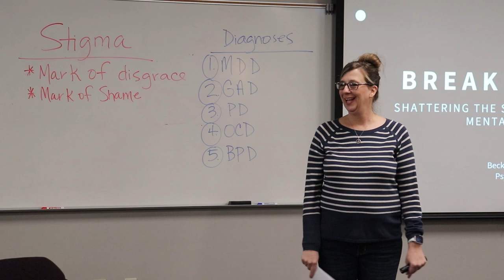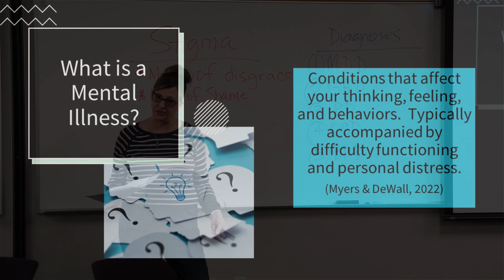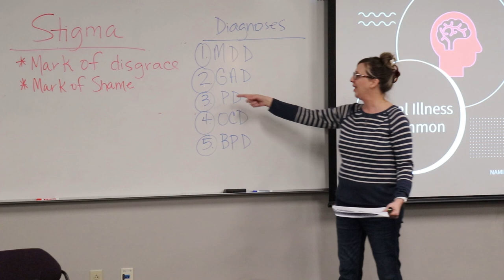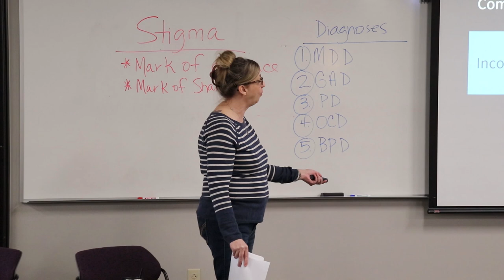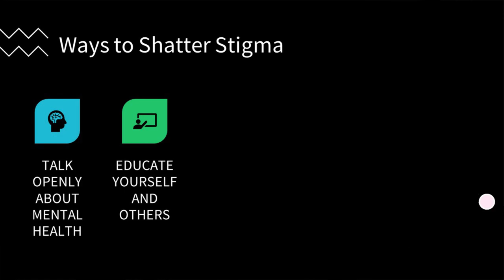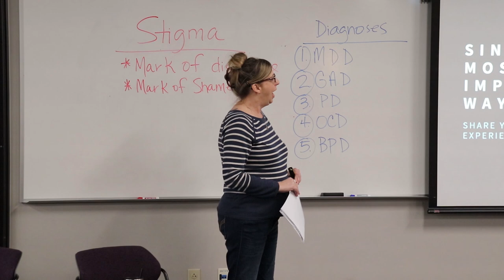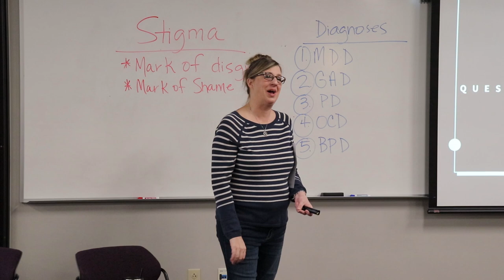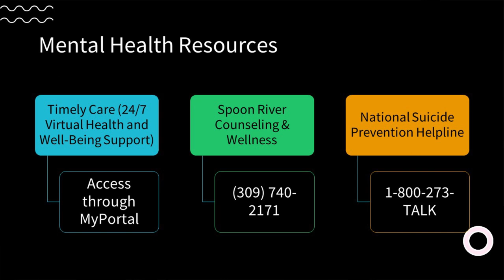2023-2024 College Theme Presentation: Becky Leverette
Becky Leverette (Psychology) presents "Breaking Bad: Shattering the Stigma Surrounding Mental Illness" as part of the 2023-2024 College Theme.